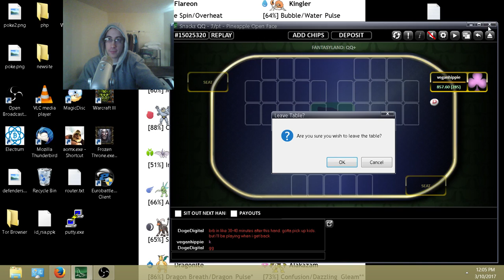Great Game of Pineapple Open Face on SWC Poker for Bitcoins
This short video shows play on SWC poker for bitcoins of the great game of pineapple open face. Make 3 rows of cards as you draw during the hand, but make sure your bottom ends up the strongest, and middle ends up 2nd strongest. Typical poker rankings apply, pair then two pair, three of a kind, straight, flush, full house, four of a kind! Exciting game, pays off like a slot machine! Play for real money or fun with friends.